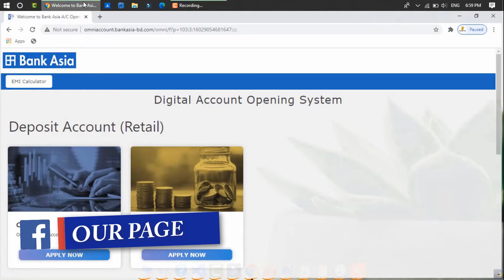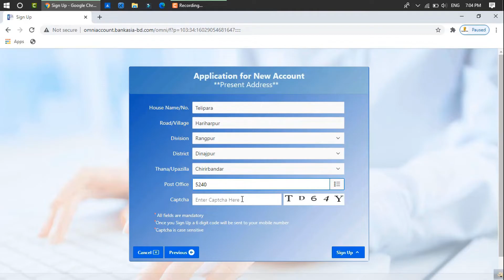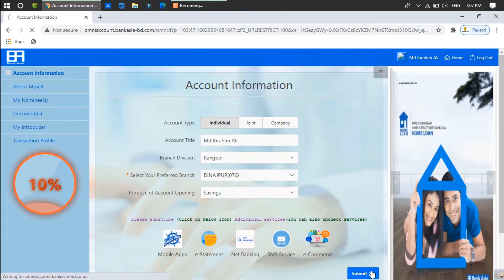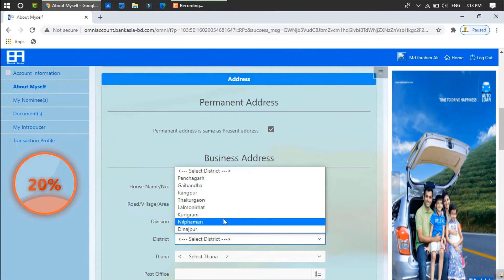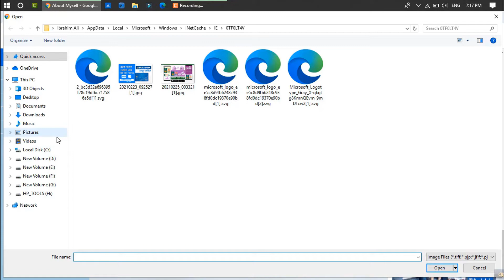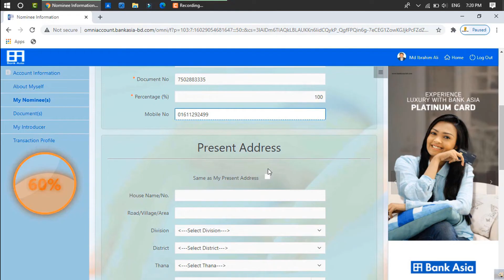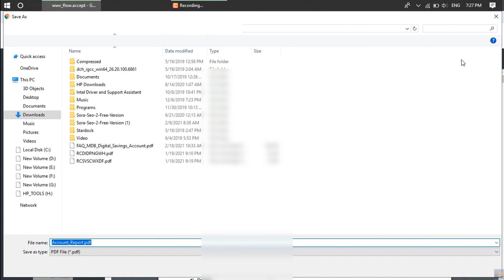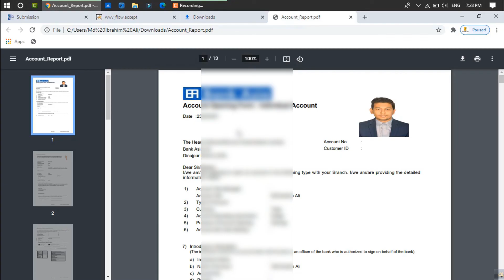Bank Asia Account Open Online | How to Create Bank Asia Savings Account | Bank Asia Limited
Hello Everyone!Today in this video I haved showed Bank Asia Account Open Online.How to Create Bank Asia Savings Account.Bank Asia Limited Current  Account open online.